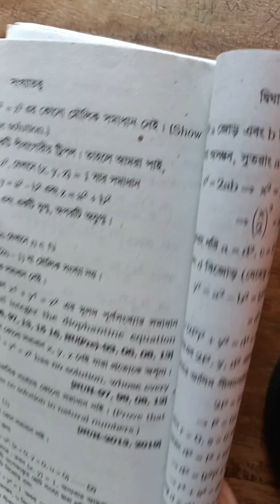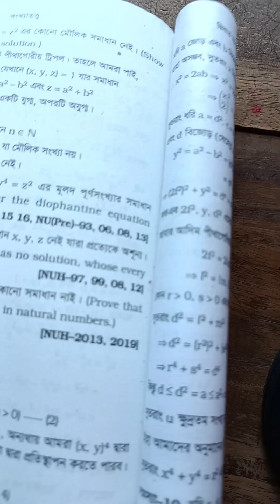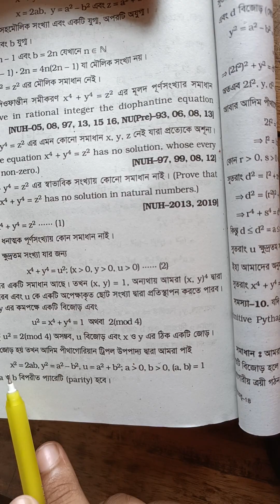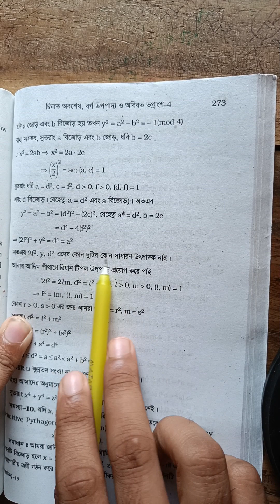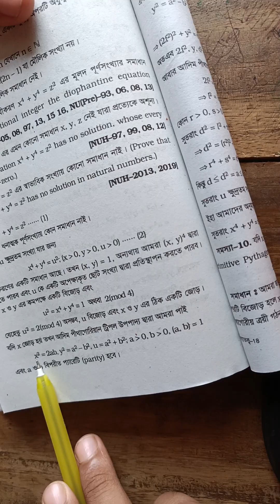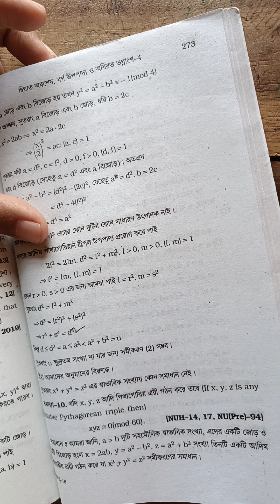দিওফান্তীন সমীকরণx^4+y^4=z^2 এর স্বাভাবিক সংখ্যায় সমাধান নাই।Diophantine equation।Theory of numbers।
দিওফান্তীন সমীকরণ x^4+y^4= z^2 এর স্বাভাবিক সংখ্যায় সমাধান নাই।